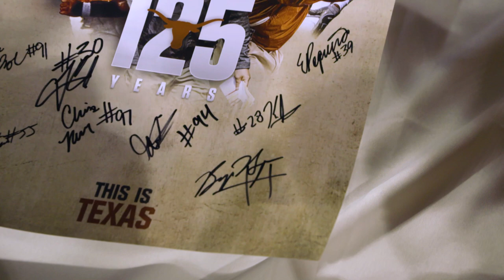Thank You Fans [April 23, 2018]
Longhorn fans created an incredible atmosphere for the Orange-White Spring Game presented by Living Spaces.